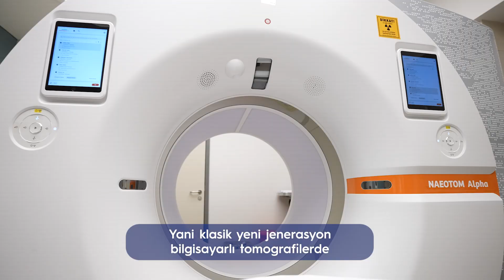Kuantum Teknolojisi İle Foton Sayıcı Bt Anjiyografi Nedir?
Kalp hastalıklarının tanısında kullanılan güncel teknolojik yöntem Kuantum Teknolojili Foton Sayıcı BT Sanal Anjiyografi, yüksek çözünürlüklü görüntüler ile detaylı analizler sunuyor. Kalbi besleyen damarlardaki çeşitli doku ve maddeleri ayrıntılı bir şekilde görüntüleyerek geleneksel BT taramalarına göre detaylı ve kesin bilgiler sağlıyor. Böylelikle doğru teşhisle uygun tedavi planlanabiliyor. Acıbadem Maslak Hastanesi Radyoloji Uzmanı Prof. Dr. Ercan Karaarslan, Kuantum Teknolojili Foton Sayıcı BT Sanal Anjiyografi hakkında bilgilendiriyor.

Daha fazlası bilgi için videomuzu izleyip internet sitemizi ziyaret edebilirsiniz.